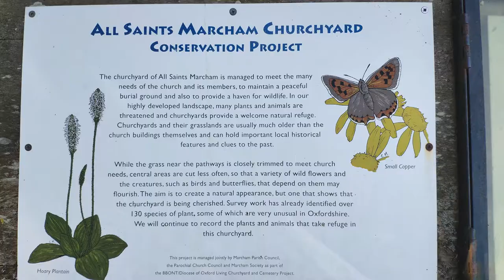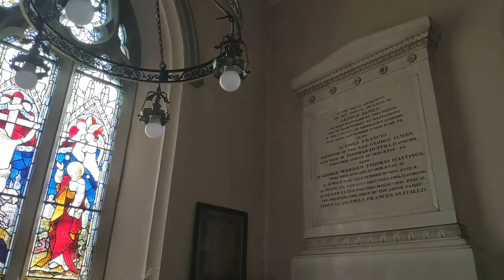All Saint's C Of E Church, Marcham. Drone footage and a look inside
Inside footage at 3:19

Church. Early C13 and C15: rebuilt, except tower, by William Fisher of Oxford in 1837. Coursed dressed limestone with ashlar dressings, except tower which is of uncoursed limestone rubble. Gabled stone slate chancel roof, and Welsh slate nave roof. Chancel with north chapel, wide nave and west tower. 1:5:1 bays.

Early English and Perpendicular styles: remodelled in Perpendicular Revival style. Double-gabled east wall of chancel has 3-light Curvilinear-style window to left of early C13 stepped three-light lancet window. Each side wall of chancel has chamfered lancet and pointed doorway. Crenellated nave has label moulds over 2-light and central 3-light Perpendicular-style transomed windows to north: similar 3-light windows flank gabled south porch: very fine late C14/early C15 south doorway is cinquefoil-headed with independent leaf decoration in casement-moulded architrave.

Early C13 three-stage west tower has original corner buttresses, one-light bell openings, slit lights and west lancet: unusual early C13 ashlar stair turret in north-east corner has slit lights and quatrefoil panel in gable top. Interior: jamb shafts with bell capitals to east window of north chapel. Early C13 archway between chancel and north chapel has chamfered arch set on half-piers with ball flower capitals.

Bench in north chapel has C16 linenfold-carved bench end: chancel has C19 wall tablets, and late C18 obelisk wall tablet to John Barnes, d.1782. Twin chancel and north chapel arches to nave: communion rail, pews and altar at east end.

Early C19 pulpit, and reading desk of c.1907. Pews have C16 bench ends with linenfold carving. Tall early C19 pedimented wall tablet to Aldworth family, mid C19 stele tablets (one in porch), and Cothick wall tablet to Thomas Prince, d.1823: wall tablet at west end to Thomas Hayward, d.1692. Wall brass east of door to Edmund Fettiplace, d.1540, and wife: depicts them both kneeling at prayer with their children.

Tub-shaped stepped font is probably C13.

Perpendicular-style 8-bay roof supported on head corbels. Early C15 triple
hollow-chamfered archway to west tower room, which has quadripartite vault with hollow-chamfered ribs on head corbels. J.C. Buckler drew interior details and the church exterior (mainly C15) in 1819.

Marcham things.